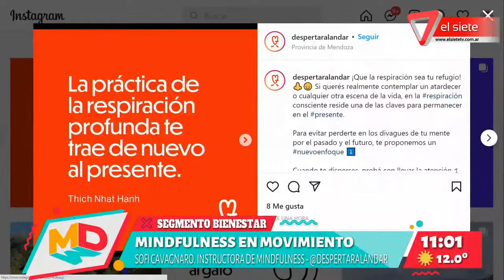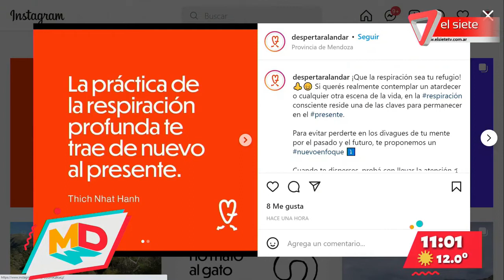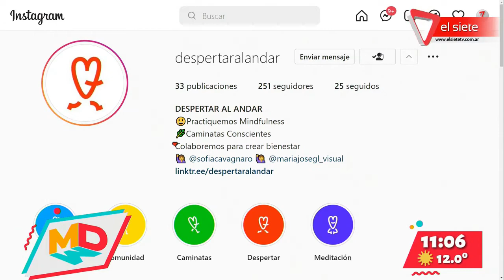Mindfulness en movimiento